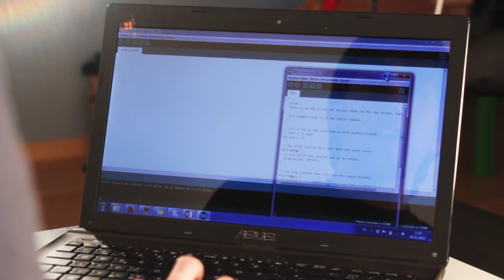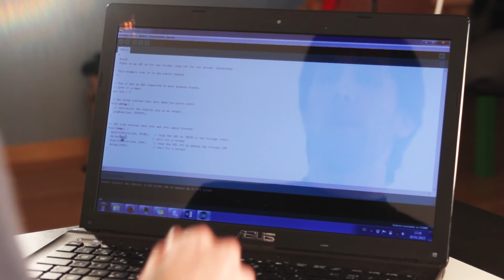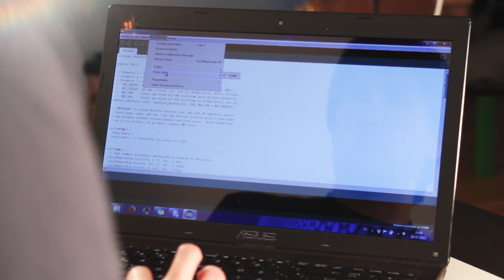Creando Magia Episodio 12 - Arduino y microcontroladores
A petición popular, el episodio de hoy trata de Arduino! Os haré una simple introducción para que entendáis las posibilidades, pero el potencial radica en imaginar aplicaciones!